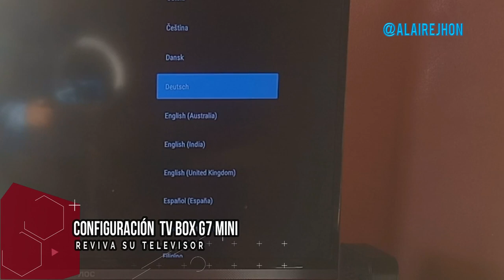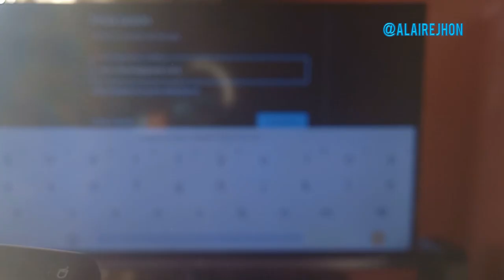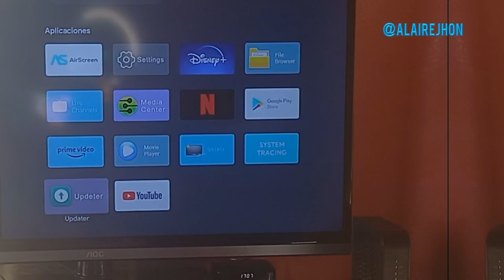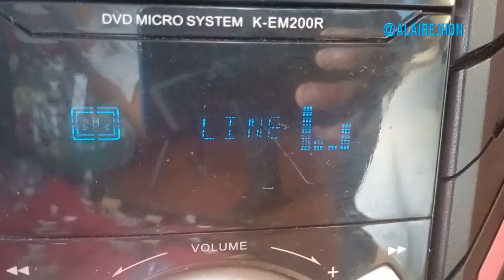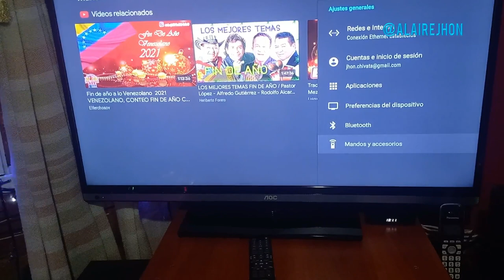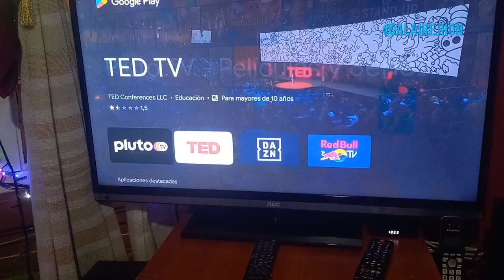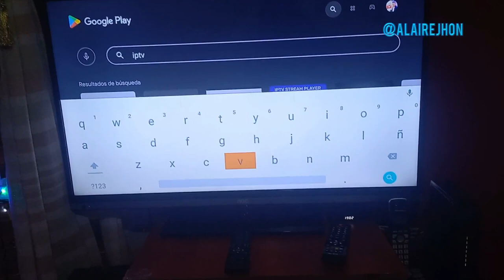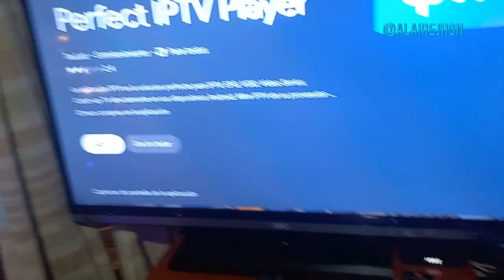TV BOX G7 - El económico del mercado, para amplificar sonido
REVIEW TV G7 MINI - Para audio y video, para uso doméstico o comercial.
Android Smart Tv Box G7 Android 11 2gb 16gb Dual Wifi 4k Atv
1 u. | Tipo de control remoto: De voz, Color: Negro

Ram 2Gb, Rom 16 Gb, con capacidad de ampliación.
Salidas: AV Video análogo, óptico, puerto Ethernet, wifi y HDMI

Detalles técnicos del fabricante

 El G7 Mini incluye soldado en su placa base un procesador Amlogic S905W2 fabricado en 12nm. Este chip es un Quad Core con procesadores de bajo consumo ARM Cortex-A35 y una GPU MALI-G3 MP2. Este procesador es suficiente para mover el Android 11 incluido, apps de streaming, KODI, IPTV y algún juego sencillo en carga 3D. La CPU está refrigerado por un disipador sin ventilador, por lo que no tenemos ningún ruido.

En este pequeño Box tenemos en la placa version con 2 GB de RAM DDR4 y 16 GB de memoria de almacenamiento eMMc. Dispone también de un lector para tarjetas de memoria en formato micro SD que nos permite aumentar su capacidad de almacenamiento interno.

En Mercadolibre aparece como:
Android Smart Tv Box G7 Android 11 2gb 16gb Wifi Dual 4k Bt

Edit by JHON CHIVATA - @ALAIREJHON